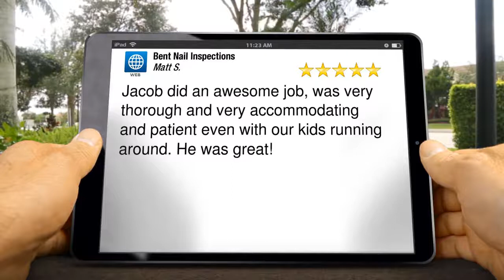Bent Nail Inspections Salt Lake City Great 5 Star Review by Matt Soren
Bent Nail Inspections
2393 800 E

Jacob did an awesome job, was very thorough and very accommodating and patient even with our kids running around. He was great!